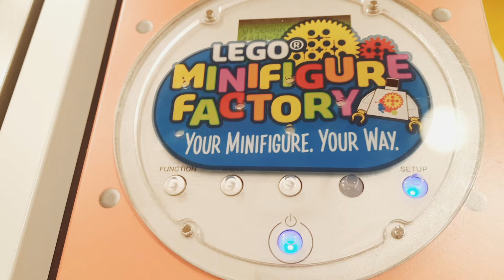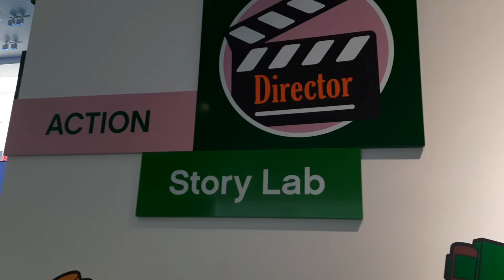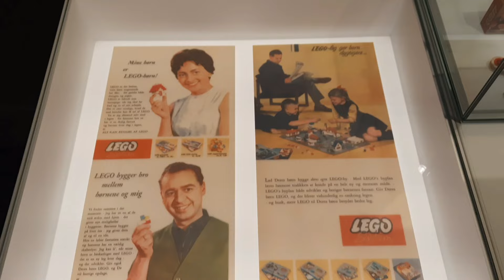A day in Lego house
This is not regarding Art or Design but this is how we do our vacations when we relax.
 We had a trip to Lego land this time and this is all about what Lego House looks like.
I hope you enjoy and let us know if you are planning to visit Lego house and Lego Land.